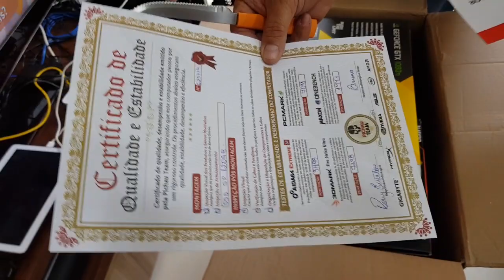Unboxing PC Gamer comprado na Pichau, tirando da caixa!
Pra ajudar quem quer comprar nessa loja e ver como eles enviam o PC, eu gostei. veio bem embalado e mandaram todas as caixas das peças.